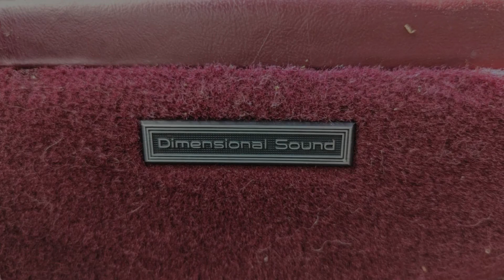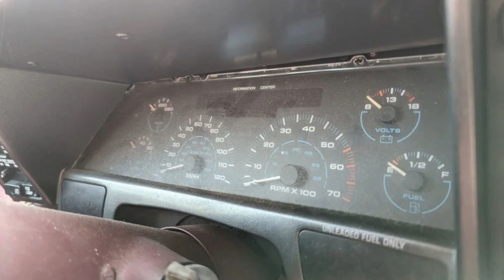Junked Oldsmobile Toronado Troféo 1990 Slideshow